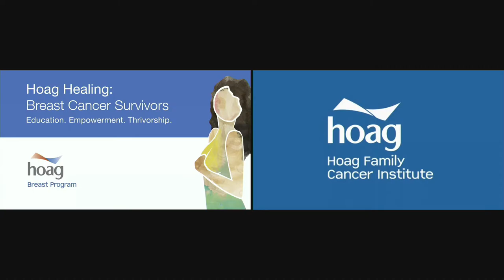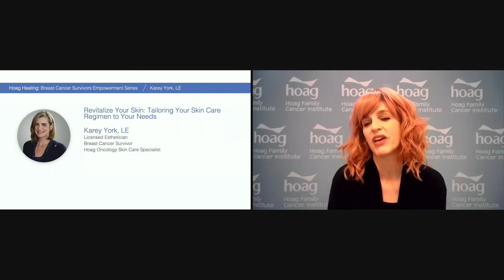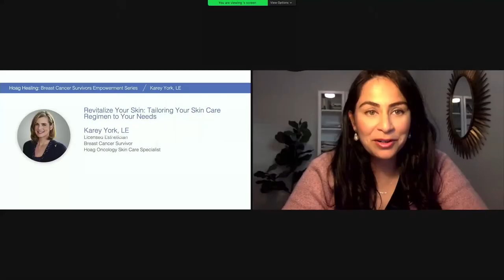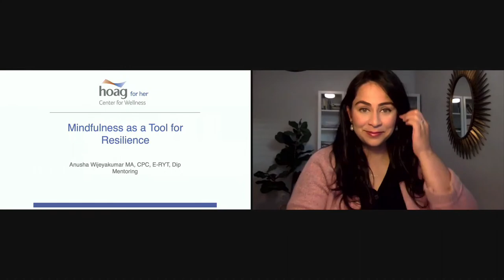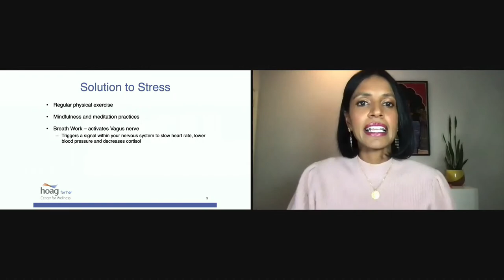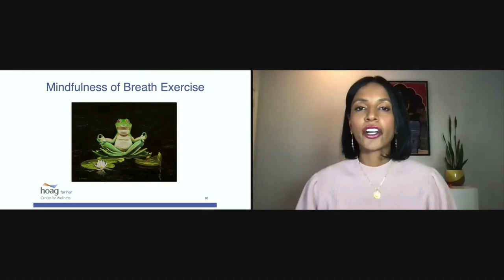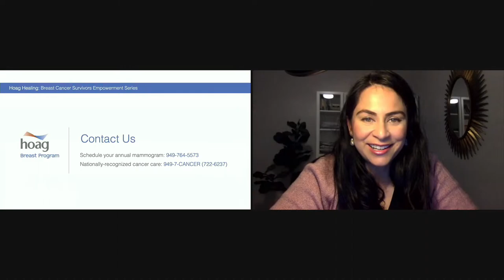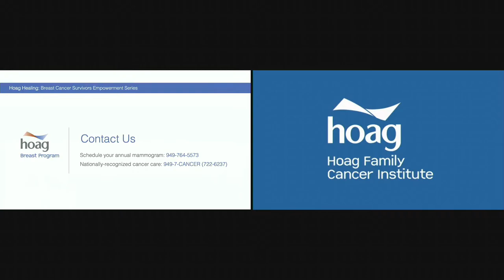Hoag Healing: Breast Cancer Survivors Empowerment Series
Join us for a discussion on enhancing balance, calm, and resilience through mindfulness and stress management. We will also discuss individualized skin care techniques to revitalize your skin.

Moderated by Dr. Sadia Khan, FACS, Breast Surgical Oncologist, Program Director of Integrative Breast Oncology. Presented by Anusha Wijeyakumar, MA, CPC, E-RYT, Dip Mentoring, Hoag Wellness Coach, and Karey York, Licensed Esthetician, Breast Cancer Survivor, Hoag Oncology Skin Care Specialist.